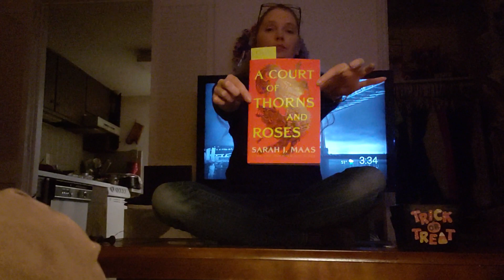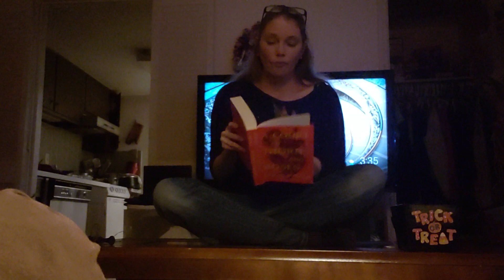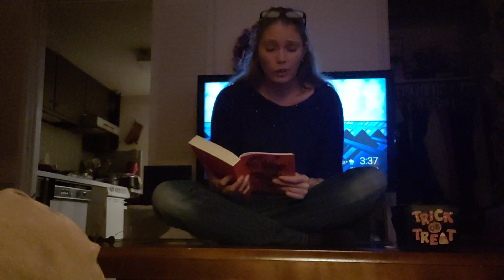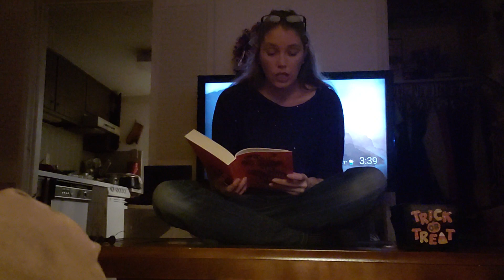Chapter 2 A Court of Thorn and Rose's Random Book Drawing Part 1